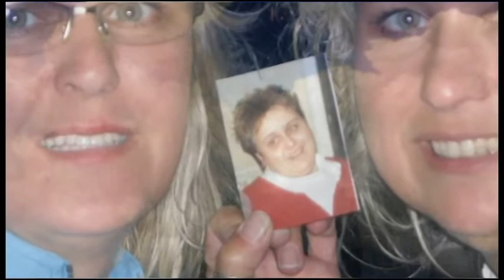Kiely-Jo Kaye Phelps Malone, In Loving Memory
We love and miss you, Aunt Kiely.